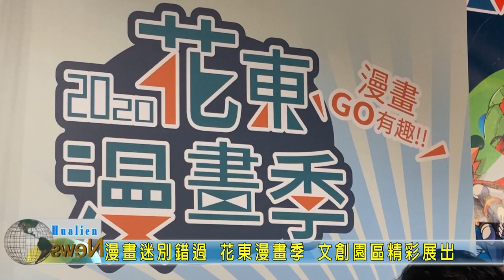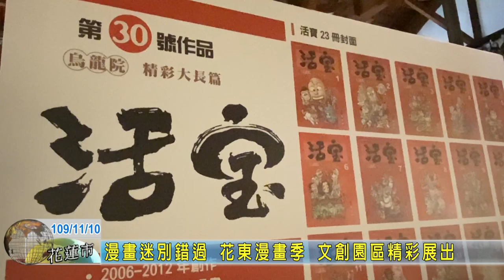20201110 08 漫畫迷別錯過 花東漫畫季 文創園區精彩展出